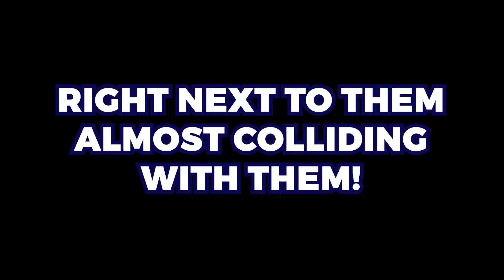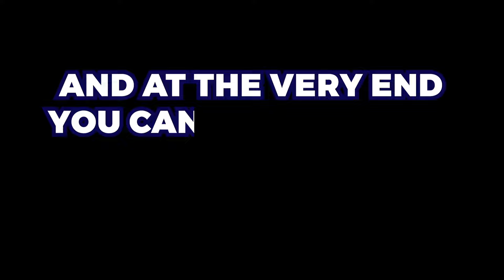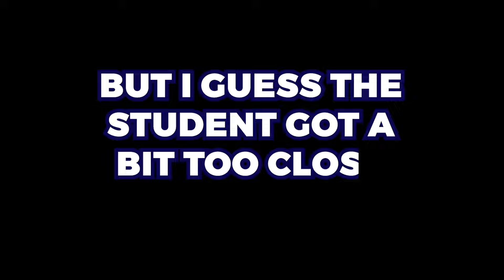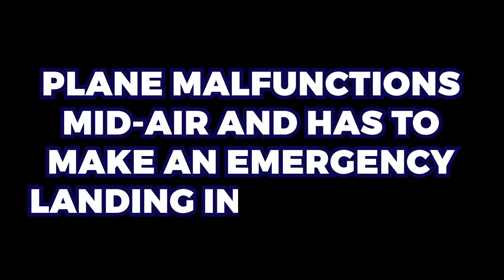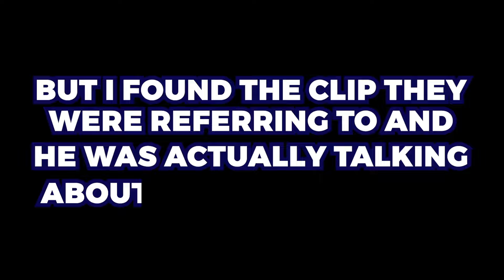FGTeeV’s Plane is Going down…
In this video, we countdown 7 of the craziest plane moments caught on video. From airplanes malfunctioning, airplane near miss, and even a part where a fan said fgteev's plane is going down?
In this video, we showcase 7 of those crazy times and give our reaction, criticism, opinions, and rank them in our top 7 list. But make sure to watch till the end for a surprise!